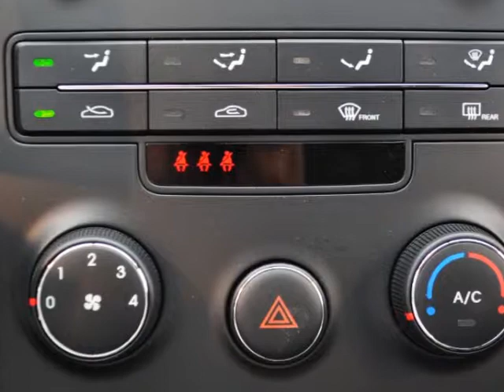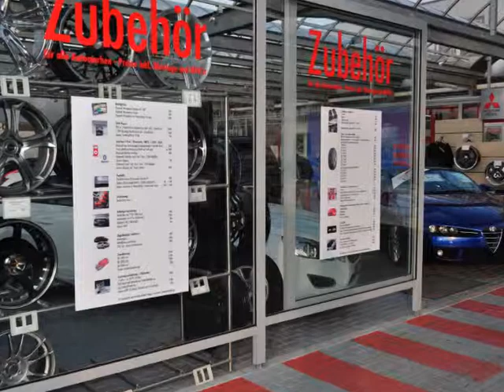Hyundai i30 1.6 CRDi - rot - AUTO KUNZ AG - NEUWAGEN